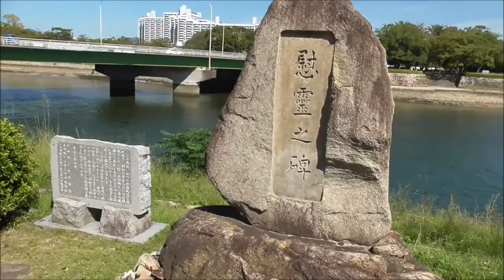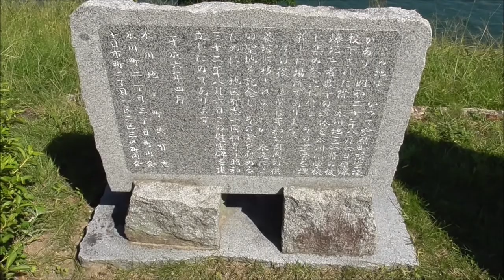広島市中区本川散策 相生橋から別院 10月 4日, 2021年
結構な街中なのに自然豊かでした。